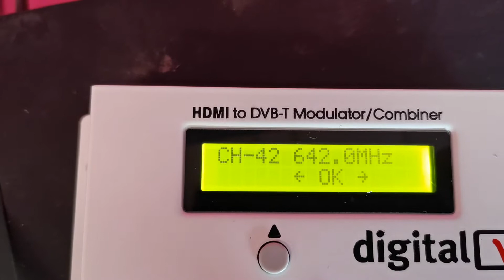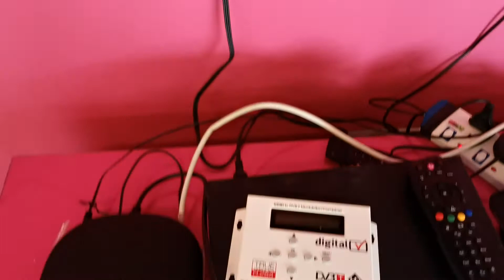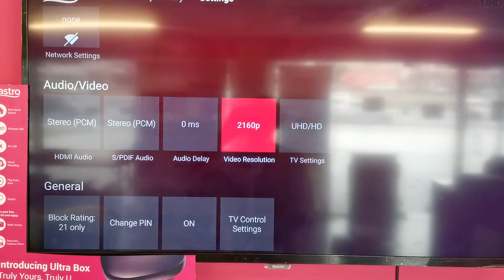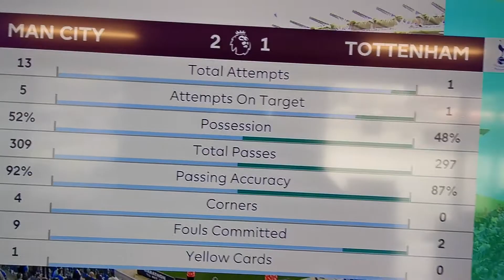Astro 4k UHD channel conversion to RF digital signal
1. First input UHD 2160 (4k) to Output 2160 or 1080p/1080i.
2. No extra setting in the UHD STB (you can remain at 2160 resolution) CH 780, by adding DIGITAL MODULATOR splitting are allow on RF DVB-T.
3. Picture quality will be 1080i (DVB-T)
4. Plug and play.
5. Seller give direct information not showing figure or specification which you may not understand and confusing.
6. Main target what you need we can delivery to you and enjoy the picture and sound quality
7. Provide technical support
8. Good for Hotel,Resorts,Villa,Inn,Pup etc.